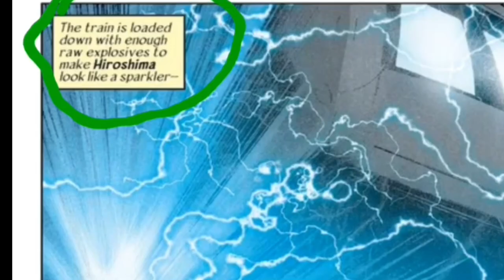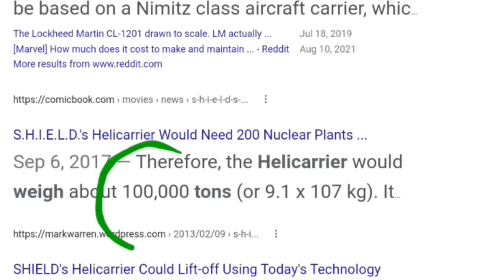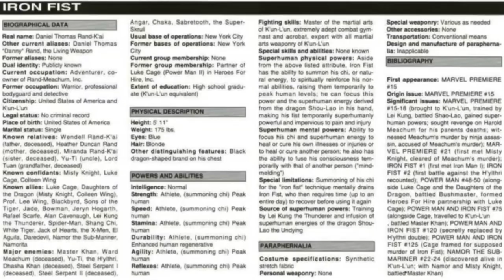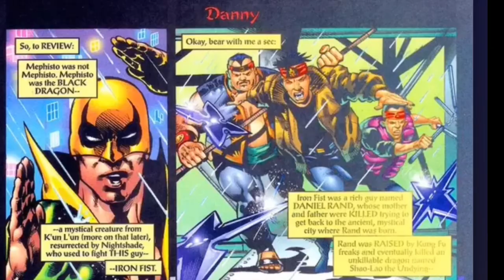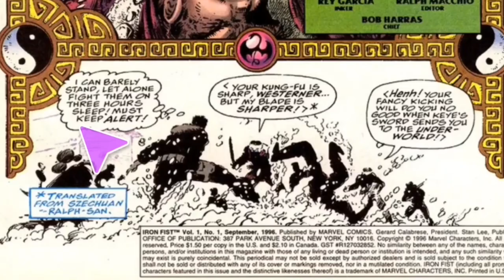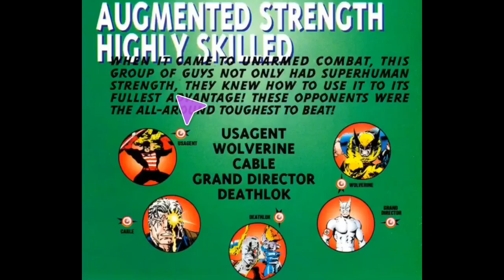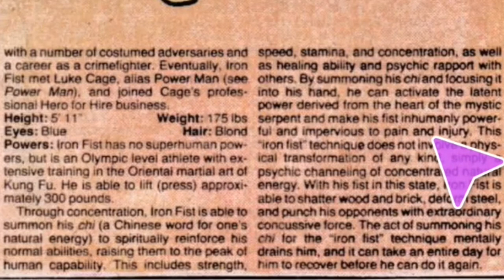How Strong is Iron Fist Daniel "Danny" Rand - Ultimate Edition - Marvel Comics